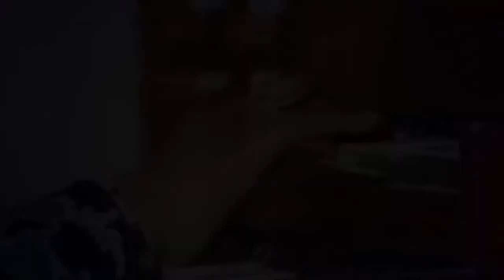SPOT DE SR FRANCESCA MALILA